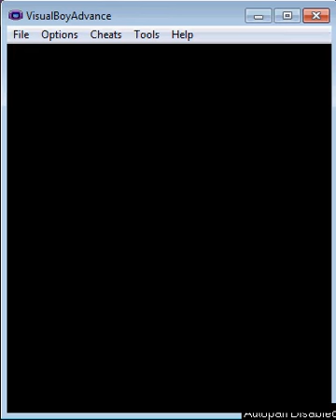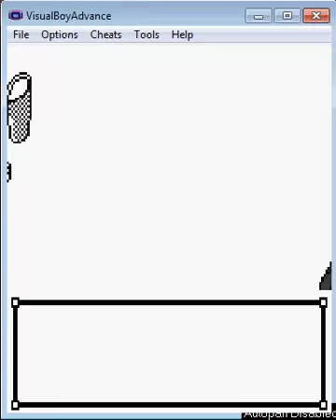Let's Play Pokemon Crystal Part 03 - No more Coffee